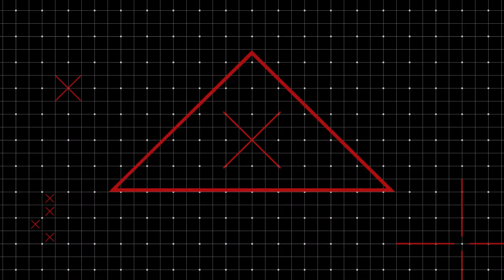VIVENDO NO LIMITE: ANDRÉ MARTINELLI - EP. 8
Chega mais, é dia de mais um episódio do quadro 'Vivendo No Limite' com André Martinelli (@andremartinelli)! Dessa vez, o ex-participante do reality show falou sobre as suas expectativas no início do jogo e como sua visão da disputa mudou até o momento. Vem conferir!